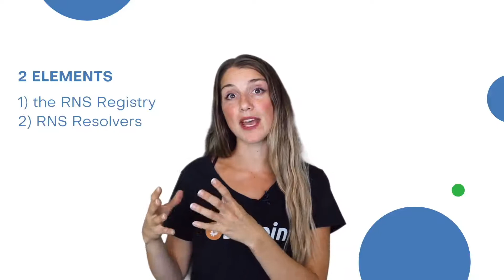IOV Layer 3: RIF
Following our previous video on the RSK, the second layer of the Internet of Value we build on that foundation and delve into RIF, the third layer of the Internet of Value.

In this video, we will cover:
- How RIF works
- RIF's role in the IOV
- Why does RIF matter